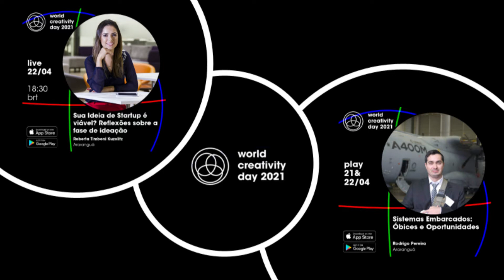Welcome to World Creativity Day Araranguá 2021 with Girlene Castro Fernandes (Brasil)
The World Creativity Day is a global community that brings together educators, creative entrepreneurs, artists, business leaders, technologists, policymakers, researchers, and other change agents to promote and connect initiatives supporting creativity and innovation, sustainability, and economic and social prosperity.